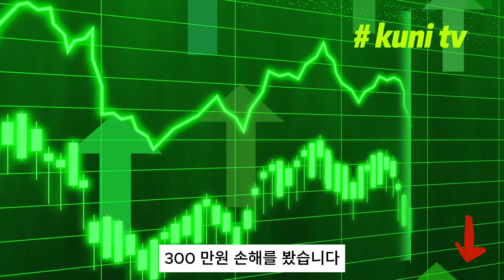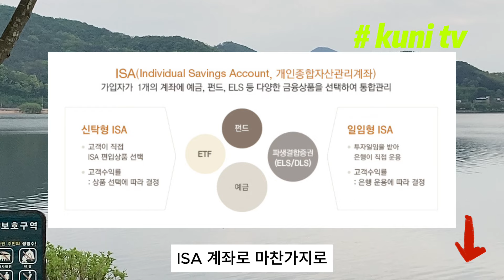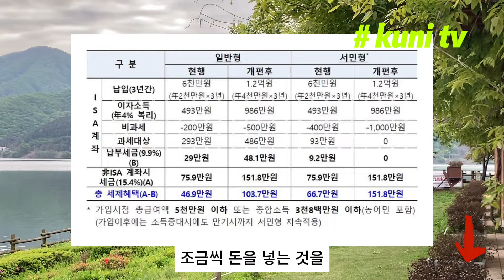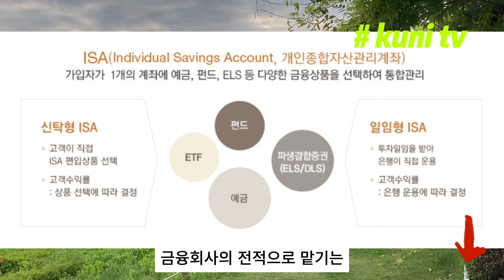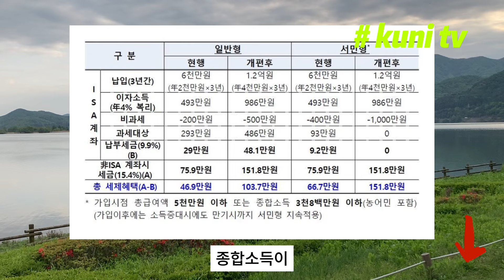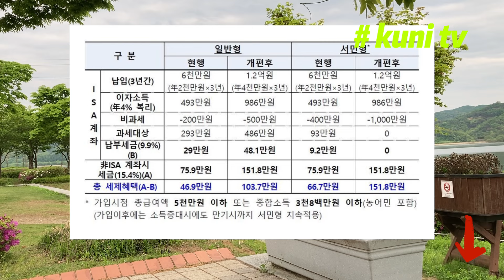[KUNI TV] 이 영상 보면 100만원 번다!? 모르면 절대 손해보는 ISA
이 영상 보면 100만원 번다!?
모르면 절대 손해보는 ISA

오늘 이 영상은 보기만 하면 세금을 크게 줄일 수 있는 ISA 계좌에 관한
내용입니다. 개인종합자산관리계좌를 ISA라고 합니다.
정부에서 국민들의 노후 자금 마련을 위해 의도적으로 많은 혜택을 주고 있는 계좌이므로 잘 시청하시고 세금 절약의 혜택을 꼭 누리시기 바랍니다.

먼저 구체적인 예를 하나 들겠습니다.
65세 A씨는 정년퇴직 후 받은 퇴직금을 해외주식형펀드에 투자해 800만원의 수익을 올렸습니다.
하지만 국내주식에 투자해서는 300만원 손해를 봤습니다.
이 경우, 세금은 얼마를 내야 할까요?

일반적으로 해외 금융상품 투자로 번 돈에 대해서는 15.4%의 세금을 내야 합니다.
국내주식 투자로 손해본 300만원은 까주지 않습니다. 손실 상계를 해주지 않는 것이죠.
그러니까 해외주식형펀드로 투자해 번 돈 800만원에 대한 15.4% 해서 금융소득에 대한세금을 123만2000원이나 내야 합니다.
가슴 졸이며 투자해 겨우 번 피같은 돈에 대해 15.4%나 세금을 떼가다니 너무 하지요. 게다가 국내 주식으로 손해 본 돈은 까주지도 않습니다.

하지만 A씨가 피 같은 세금을 엄청나게 줄일 수 있는 방법이 있습니다.
바로 ISA 계좌로 투자를 하는 것입니다.

결론부터 말씀드릴게요.
A씨가 ISA 계좌로 마찬가지 해외주식형펀드에 투자해 800만원의 수익을 올렸고, 국내주식에 투자해 300만원의 손실을 봤을 때 내야 하는 세금은 제로입니다.
먼저 ISA계좌로 투자를 하면 국내주식에서 손해본 금액 300만원은 까줍니다.
ISA 계좌로 투자를 하면 순이익에 대해서만 세금을 부과하기 때문입니다.
그러니까 손실상계 후 수익은 800만원 마이너스 300만원 하여 500만원이 되겠지요.
게다가 금융수익 500만원까지는 비과세 혜택을 받을 수 있습니다.
그러니까 단 한 푼의 세금도 내지 않아도 됩니다.
이처럼 절세 효과가 큰 계좌를 안가지면 손해겠지요.

다른 예도 하나 들겠습니다.
여러분이 만일 일반 예금계좌에 1억 원을 넣고 연 4%의 이자를 받는다면 1년간 이자는 400만원이 됩니다.
이 경우 이자소득세 15.4% 해서 61만6000원의 세금을 내야 합니다.
하지만 같은 1억 원을 ISA계좌에 넣는다면 이자소득세는 제로입니다.
500만원까지는 비과세가 되기 때문입니다.
500만원이 넘는 이자에 대해서도 15.4%보다 낮은 9.9%의 세금만 내면 됩니다.

어떠신가요?
피 같은 노후자금을 잘 불리고 싶다면 절세 효과가 큰 ISA 계좌에 꼭 가입하시기 바랍니다.

그러면 ISA에 대해 좀 더 자세히 알아보겠습니다.
ISA계좌가 뭐 길래 세금을 절약할 수 있을까요?
소중한 노후자금을 마련하는 데 큰 도움이 되는 정보이니 잘 들어보세요.

개인종합자산관리계좌를 ISA라고 합니다.
퇴직금 같은 목돈이 생겼을 때 은행에 한꺼번에 넣는 것을 예금이라고 합니다.
한 달에 한 번 조금씩 돈을 넣는 것을 적금이라고 합니다.
은행은 이러한 고객의 돈을 계약 기간이 끝나면 이자와 함께 돌려주게 됩니다.
그런데 은행에서 주는 이자는 아주 적습니다. 1년에 1~2% 정도 밖에 되지 않으니 성에차지 않는 사람들은 주식이나 펀드 쪽으로 눈을 돌립니다.
주식투자는 삼성전자나 벤처기업 같은 개별 기업의 지분을 사는 것입니다. 실적이 좋아 주가가 오르면 돈을 벌지만, 반대로 주가가 떨어지면 원금을 까먹을 수도 있습니다. 은행 이자보다 높은 수익을 기대할 수 있지만, 손해도 볼 수 있기 때문에 주식투자에는신중해야 합니다.

펀드는 여러 주식을 모은 것입니다.
자산운용사가 여러 주식을 모아 펀드를 만듭니다.
‘계란을 한 바구니에 담지 말라’는 격언처럼 주식 하나에 투자하는 것보다 펀드를 만들어 투자하면 리스크 분산 효과가 있어 덜 위험합니다.

은행에 예금도 하고, 주식에 투자도 하고, 펀드에 투자도 하려면 각각의 계좌가 필요합니다. 이런 번거로움을 피하기 위해 하나의 계좌에서 모든 상품 투자가 가능하도록 한 것이 ISA입니다.

ISA는 국민들의 노후자금 마련을 위해 정부가 권장하는 계좌입니다.
따라서 이익에 대한 세금을 면제해주거나 깎아 줍니다.
ISA계좌에서 금융상품 투자를 하면 이자를 다 합해서 500만원~1000만원까지는 세금을 안 내도 됩니다.
본래 금융상품 투자로 수익이 발생하면 이자에 대한 15.4%의 세금을 내야 합니다.
하지만 ISA 계좌에서 투자하면 이자수익 500~1000만원까지는 세금 면제, 그 이상은 9.9%로 깎아줍니다.

ISA는 1999년 영국에서 처음 도입되었습니다. 영국 국민들이 하도 저축을 하지 않으니까저축을 장려하기 위해 만든 제도이지요.
반대로 일본 국민들은 너무 저축을 많이 해서 문제였습니다.
그래서 2014년에 도입된 일본의 ISA는 예금, 적금은 대상에서 제외시켰습니다.
오직 주식, 펀드, 상장주식펀드(ETF), 부동산투자신탁(REITs) 같은 투자 상품만 취급합니다.

현재 시판되고 있는 ISA는 두 가지 종류가 있습니다.
하나는 고객이 직접 투자할 상품을 고르는 ‘신탁형’입니다.
다른 하나는 금융회사에 전적으로 맡기는 ‘일임형’입니다.
ISA는 은행과 증권사에서 판매하고 있습니다.

ISA는 일반형과 서민형이 있습니다.
가입 시점에 총급여액이 5천만원 이하이거나 종합소득 3천800만원 이하인 사업자는 서민형에 가입할 수 있습니다.
19세 이상의 나머지 사람들은 일반형에 가입하면 됩니다.

납입기간은 3년간입니다. 연간 4000만원까지 총 1억2천만원을 넣을 수 있습니다.
비과세 혜택은 일반형은 500만원까지, 서민형은 1000만원까지 입니다.
다만 비과세 혜택을 받으려면 의무기간 3년을 지켜야 합니다. 중도에 해지하면 세제 혜택을 볼 수 없습니다. 만일 해지할 경우 비과세 혜택은 배제되고 일반과세 되며, 세금은 해지 시점에 일시 납부해야 합니다.

은퇴 후 노후자금은 당장 써야 하는 생활자금과 장래를 대비한 자금으로 나눌 필요가 있습니다.
당장 써야 할 생활자금은 입출금이 편리한 일반 통장에서 관리해야 하지만 노후자금으로 사용할 목적으로 3년 이상 묵혀도 될 만한 목돈은 반드시 ISA계좌에 넣어 투자하시길 권장합니다.